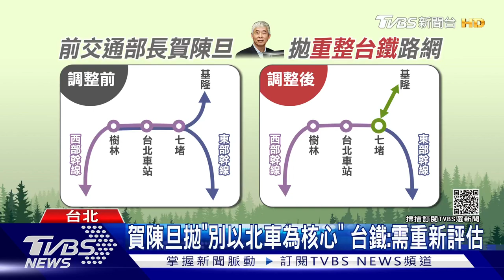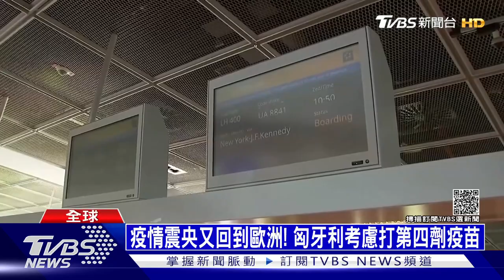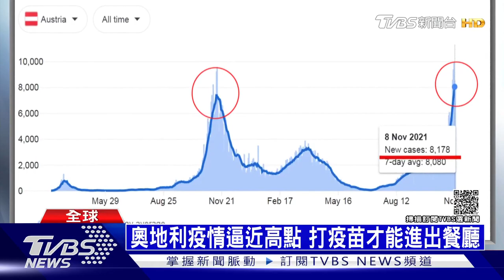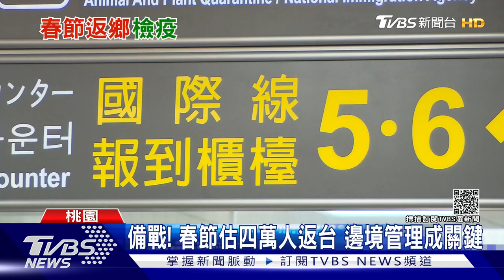1109【十點不一樣完整版】陸軍方新疆沙漠設美艦形狀標靶 COV19+H5N1=蔓延歐洲多國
0:00 陸軍方新疆沙漠設美艦形狀標靶 COV19+H5N1=蔓延歐 洲多國
0:08 顏寬恒宣布參選 朱立倫.盧秀燕合體造勢
2:06 朱沒當面邀總統辯論! 2人同場王不見王
3:58 市長前哨戰? 基捷公聽會"藍.綠.白"人選同台
5:54 台中男大生擦撞瑪莎拉蒂 竟當街遭圍毆昏迷
8:17 男大生遭圍毆昏迷 母病房呼喚"快好起來"
10:31 大陸在沙漠建美艦標靶! 與"福特號"等比尺寸
14:41 中共疑造「第六代戰機」 三角翼造型衛星照曝光
18:33 美全球投資基建項目 正面對決陸一帶一路
20:23 陸六中全會登場 聚焦"第三份歷史決議"
22:19 王亞平踏歷史一步! 大陸首位"太空漫步"女太空人
26:02 日擬推晶片業援助計劃 台積電料率先受惠
27:53 疫情震央又回到歐洲! 匈牙利考慮打第四劑疫苗
32:00 手機訊號看人口分佈! 新北「這裡」全台第一
35:44 機師工會發起黃飄帶行動 呼籲主管機關正視
39:31 備戰! 春節估四萬人返台 邊境管理成關鍵
43:22 台電擬填海造陸蓋四接 7萬株珊瑚恐陪葬?
47:14 臺灣糖尿病年輕化 醫憂:每年新診斷人數攀升!
51:22 口罩恐有致癌風險? 歐盟:尚未有證據顯示
51:38 尼總4度連任! 歐美批拘捕反對派淪獨裁政權
51:54 看TikTok救了她一命! 少女比家暴求救手勢獲救